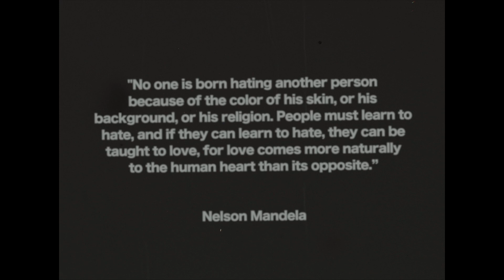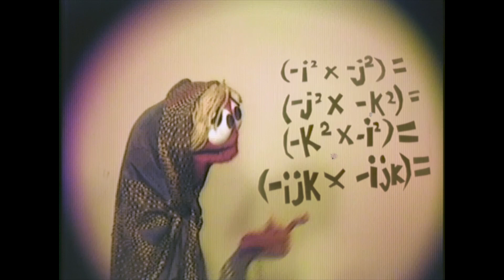Racism in America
It's time to say NO!